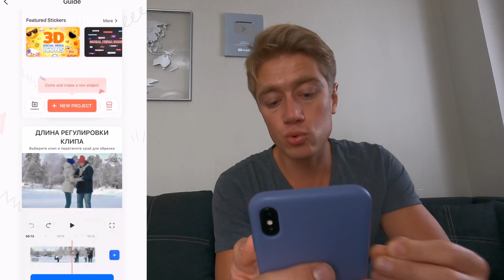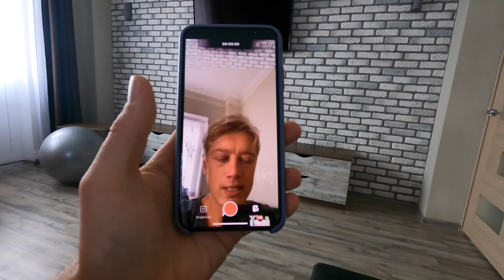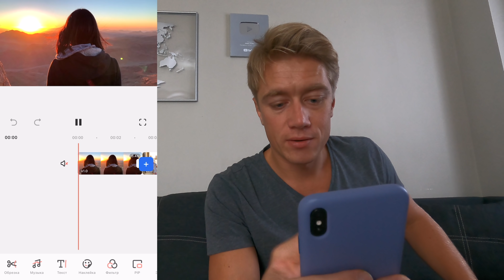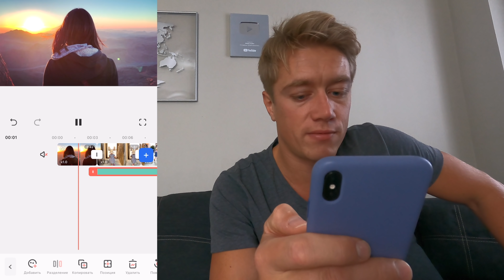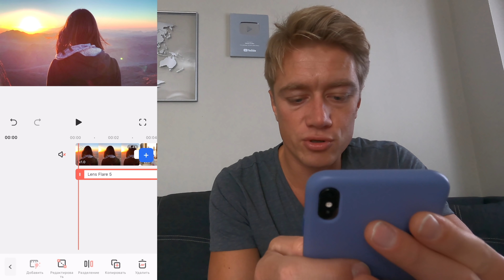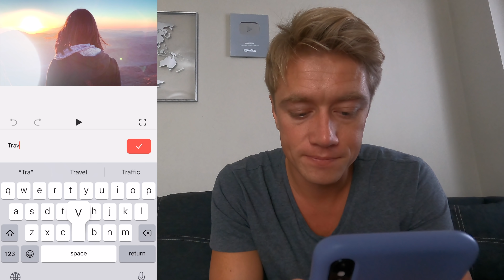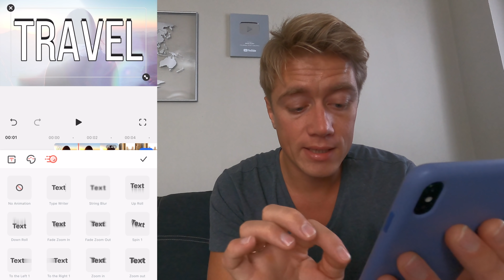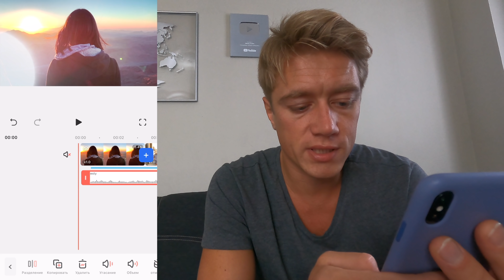Как создать видео в путешествии? На какую камеру я снимаю? Монтаж в программе FilmoraGo.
Видео редактор, который позволит создавать свои видео со всеми функциями, текстом, звуком, смайликами, спецэффектами, фильтрами, фоном и т. д.
📸 МЫ В INSTAGRAM:
★ Алексей @krylovshik